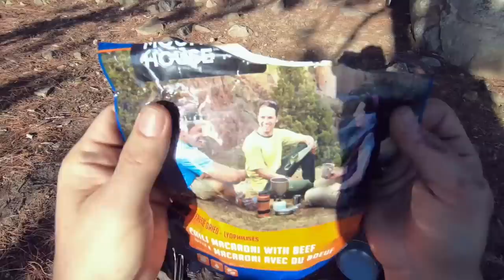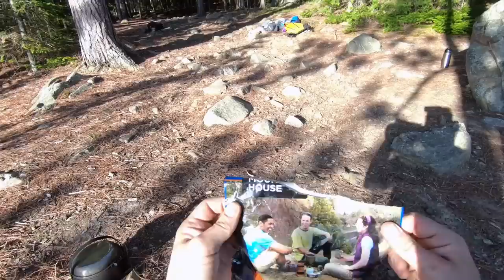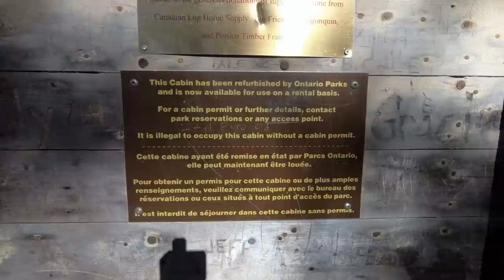Booth Lake, Algonquin Park - Solo Canoe Trip - October 2017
A late October solo in Algonquin that felt more like August!
Sights and sounds that we all love from deep into the season.
Definitely one of the best times to visit this beautiful park.